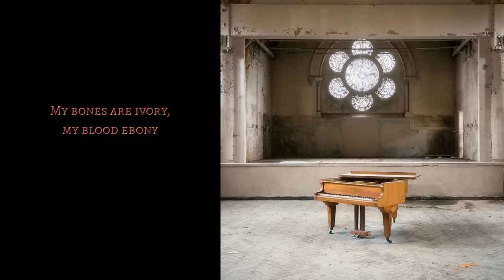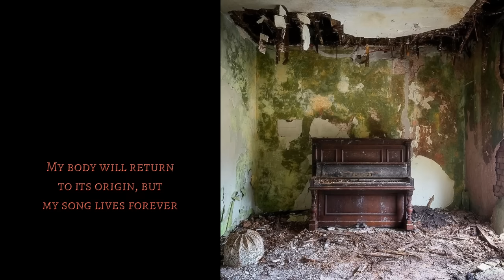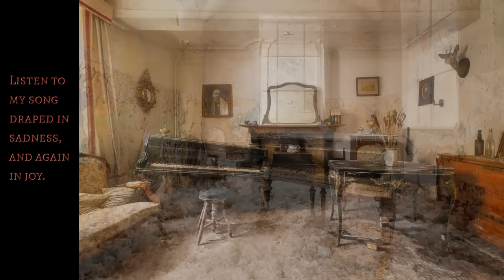Piano Ghosts ( OFFICIAL) Thomas Schoenberger Composer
After a journey to Death Valley, I returned with new music.
Every piano ever abandoned has a heart filled with song.
The exterior will crumble, but the music it produces is immortal.
Find the visages, eagle and eye in the images.
Light a match.